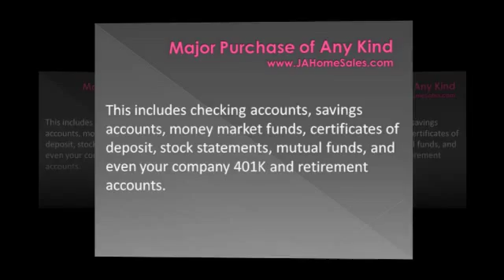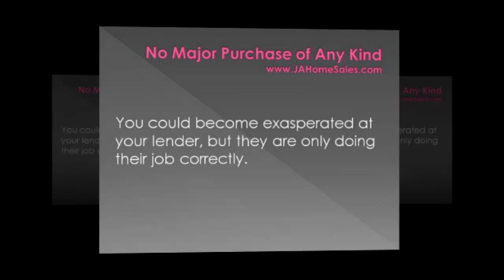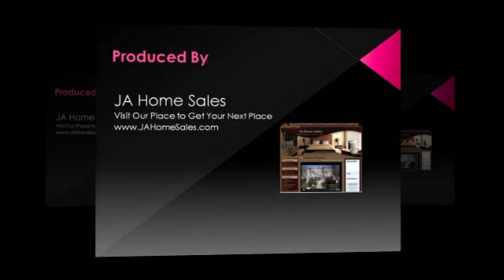My New Slideshow